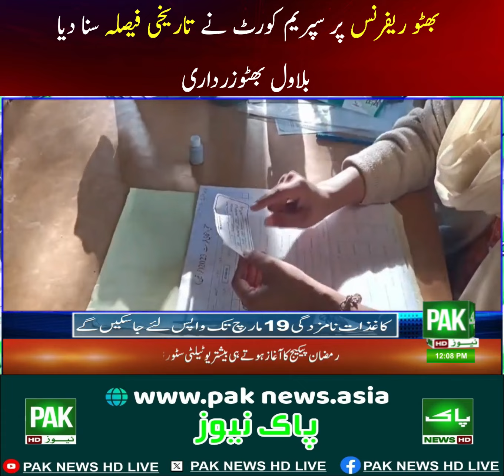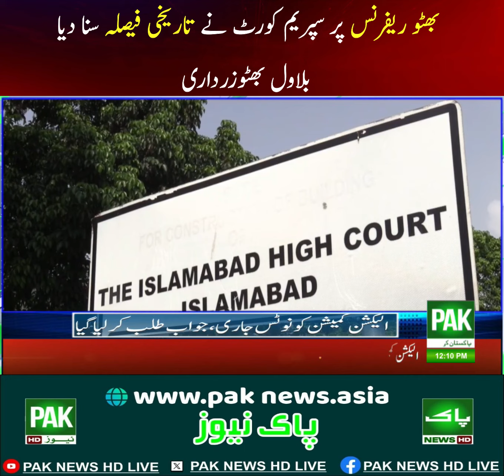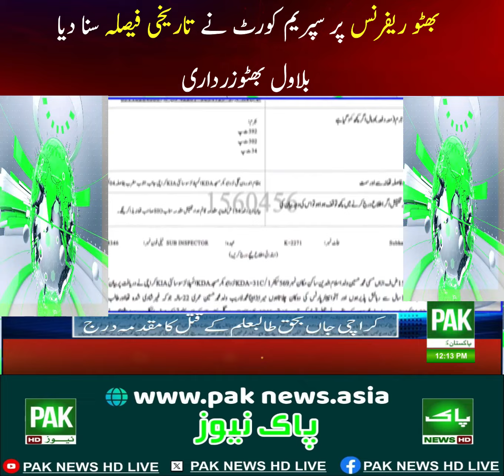PAK NEWS HD LIVEبریکینگ نیوز#pakistani PakNews gujrat ImranKhan #PMLN